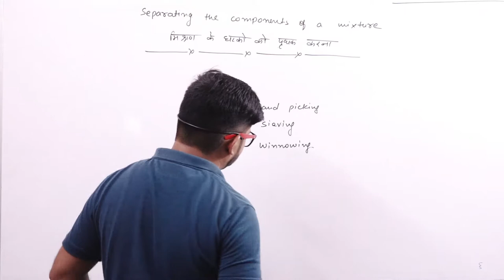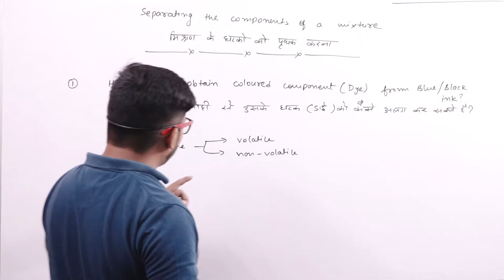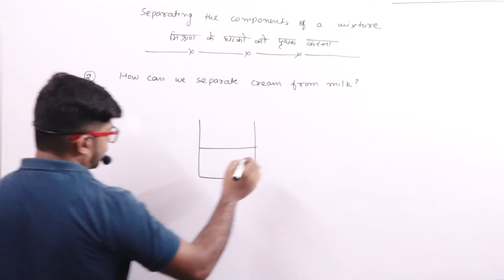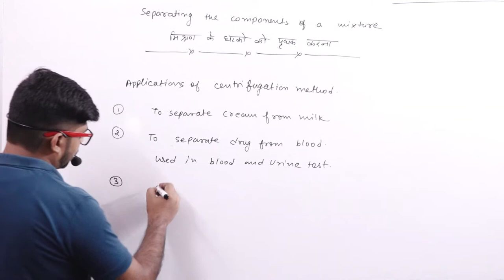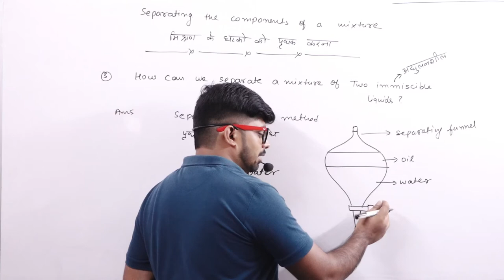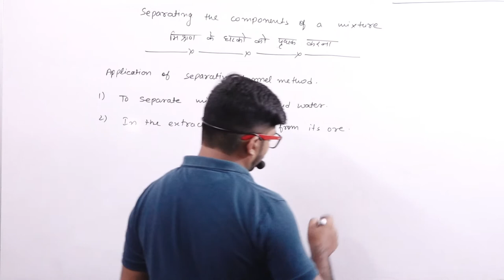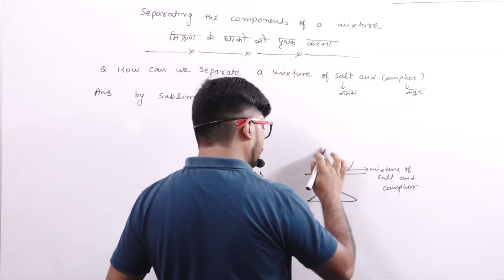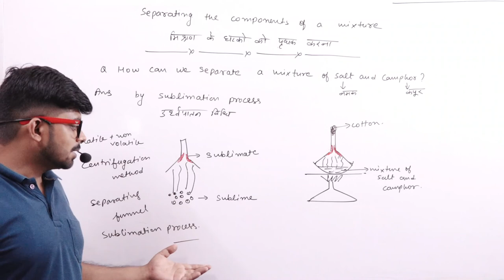Is Matter Around Us Pure || For 9th Class || Part 4